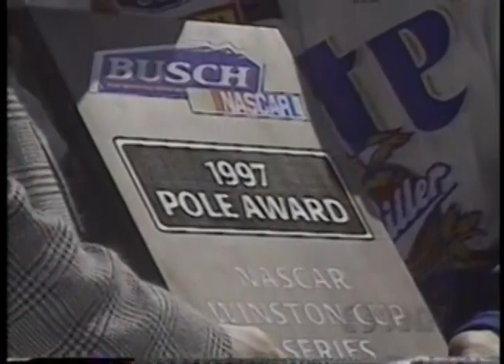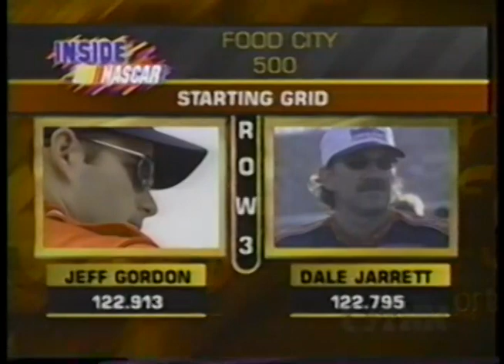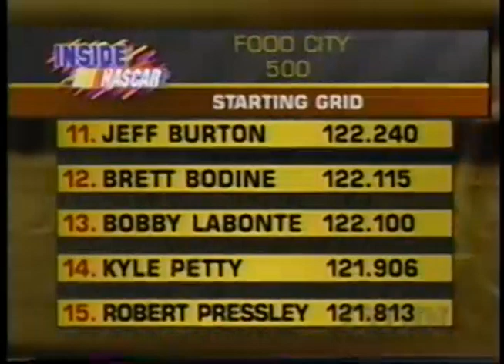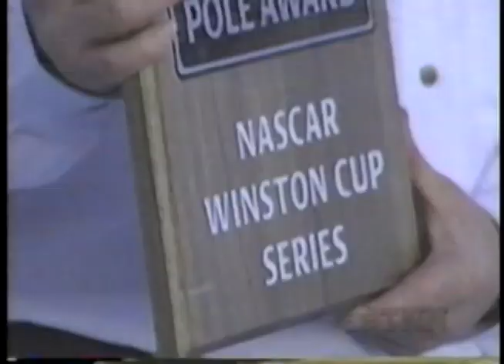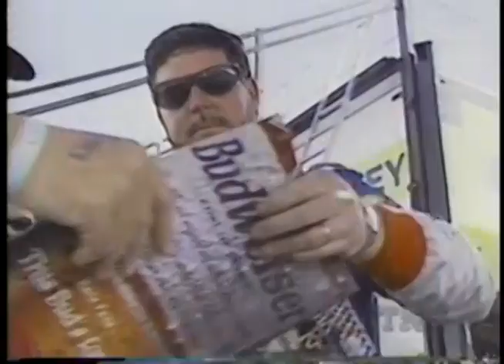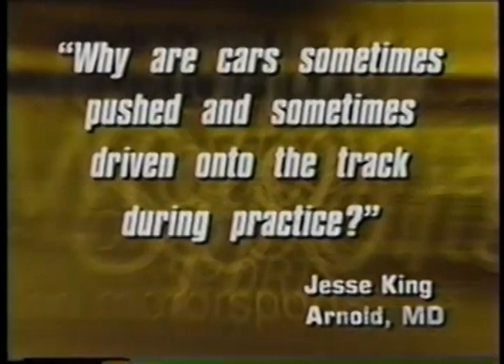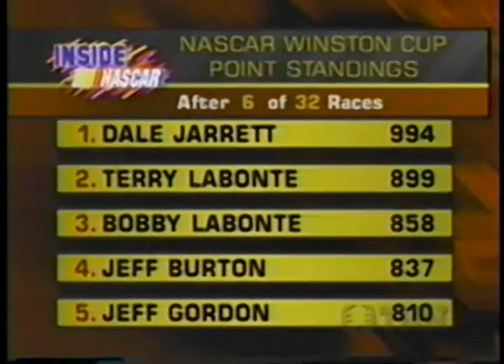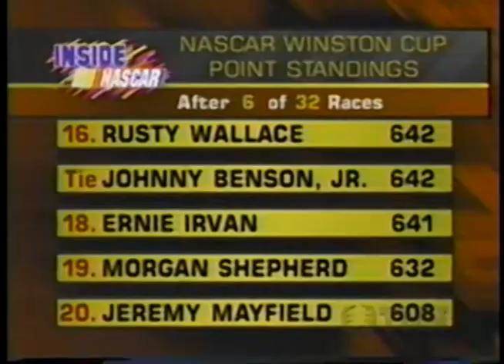1997 TNN "Inside NASCAR" - (April 13th)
TNN
Inside NASCAR